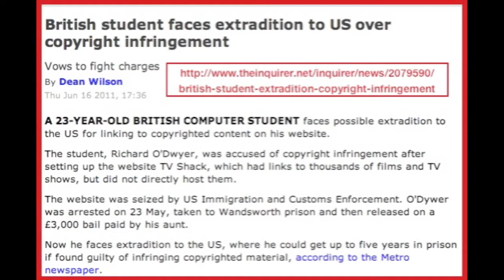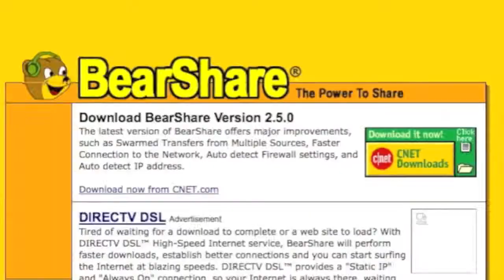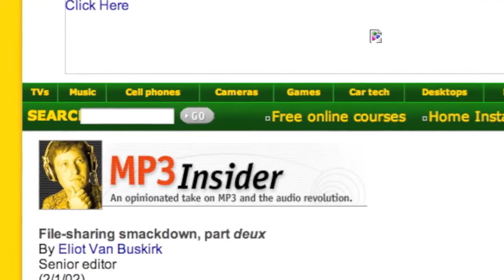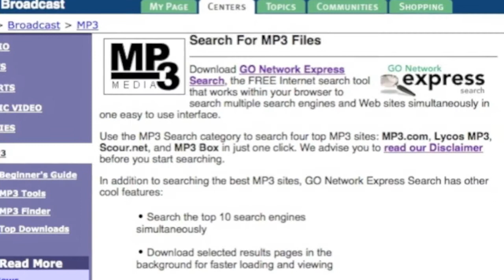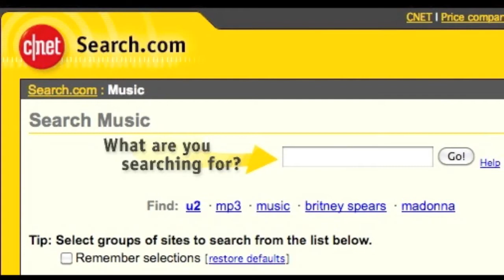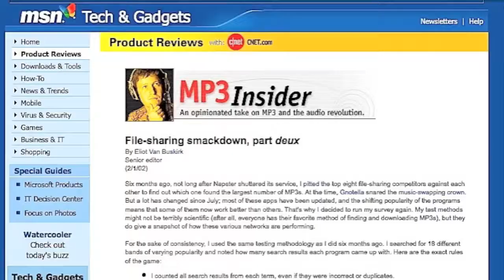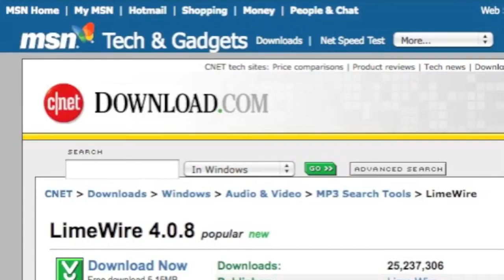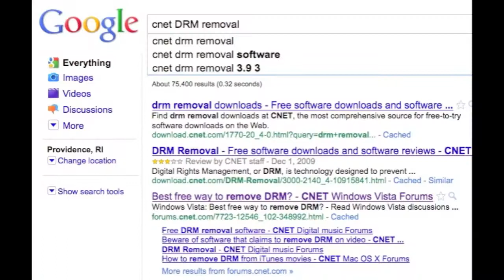[REPOST] Be a HERO and Help STOP SOPA Now!! I'll tell you How! This Video that Must Be SHARED!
REPOST